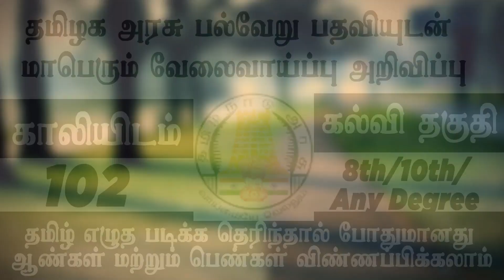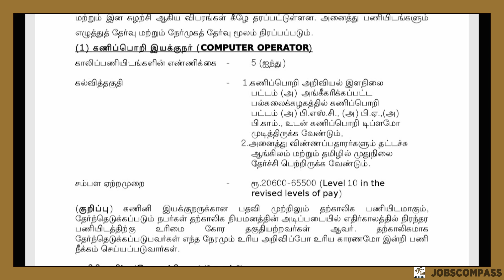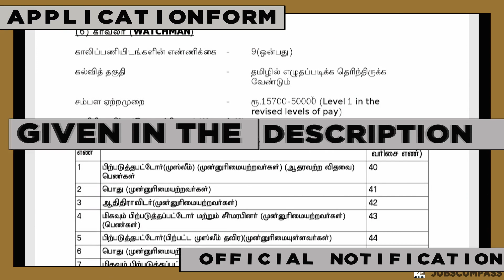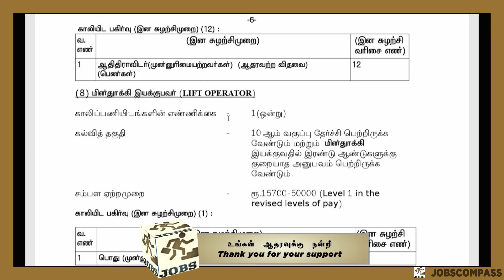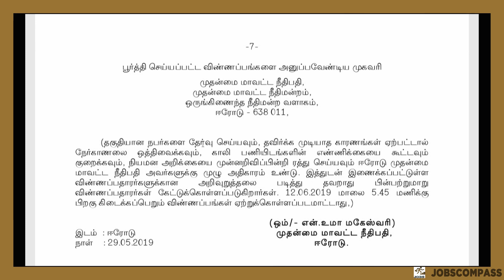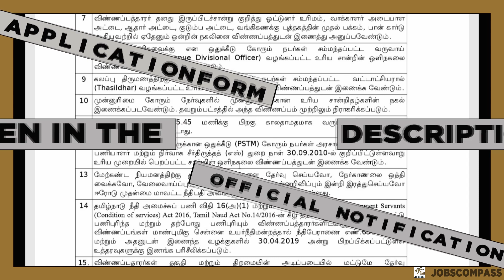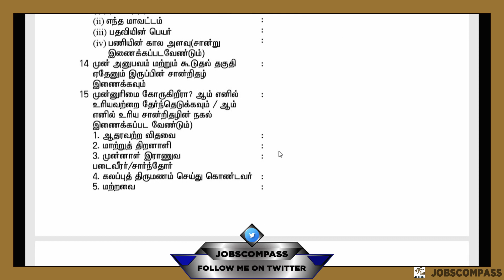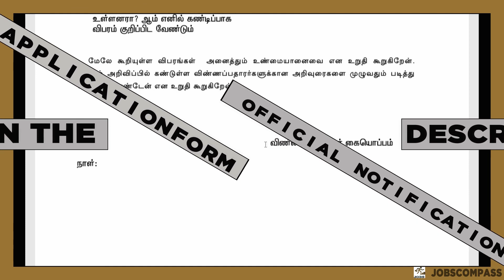தமிழக அரசு பல்வேறு பதவியுடன் நீதிமன்றத்தில் மாபெரும் வேலைவாய்ப்பு அறிவிப்பு | LATEST COURT JOB| JOBS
Support our additional Channel :-

Whatsapp மற்றும்  Telegram மூலமாக
அரசாங்க வேலை வாய்ப்பு தகவலை
தெரிந்து கொள்ள விரும்பினால், கீழே
கொடுக்கப்பட்டுள்ள எங்கள்
ஏதோ ஒருஇணைப்புகள் சேரவும்.
Telegram Alert :-

Tiruppur District Court
Name of post :-156 various post
 Qualification :- 8th /10th/Degree
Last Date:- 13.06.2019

Erode District Court
Name of post :-102 various post
 Qualification :- 8th /10th/Degree
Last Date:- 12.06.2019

Employees’ Provident Fund Organisation
Name of post :- 280 Assistant
 Qualification :- Degree
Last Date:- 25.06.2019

Chennai Metro Rail limited
Name of post :- 06 various post
 Qualification :- B.E/B.TECH
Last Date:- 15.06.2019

Name of post :-25 various post
 Qualification :- B.E/B.TECH
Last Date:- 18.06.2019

Manganese Ore (India) Limited
Name of post :-  41 various post
 Qualification :- 10th/Diploma/ Post Graduation
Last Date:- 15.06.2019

Society for Electronic Transactions and Security
Name of post :- 03 various post
 Qualification :- M.E/ M.Tech/ PhD
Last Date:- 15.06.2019